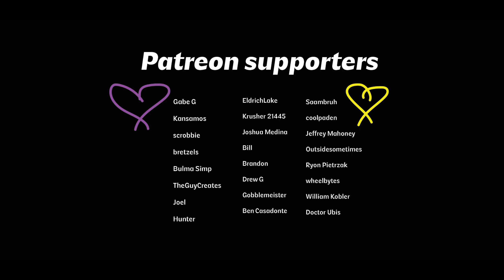SSX - The Height of Snowboarding Games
I am actually a professional snowboarder myself